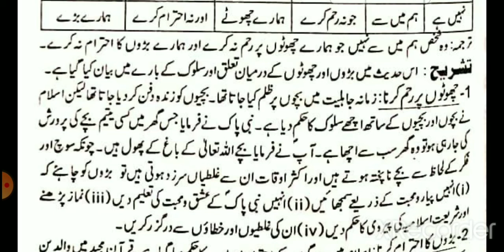Islamiat class9th | Hadees no7 بچوں سے شفقت اور بڑوں کا احترام | tashreeh | by NAeducation&cooking